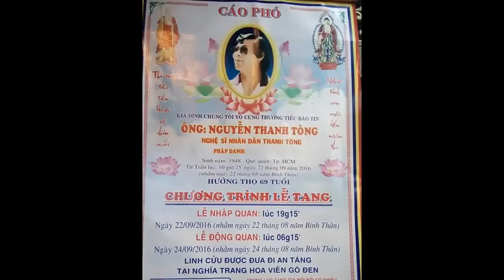các nghệ sĩ đến viếng và tiễn đưa nghệ sĩ Thanh Tòng